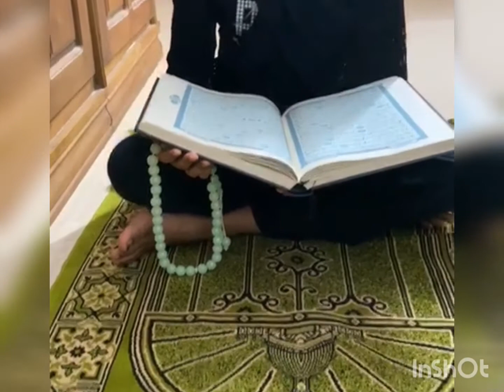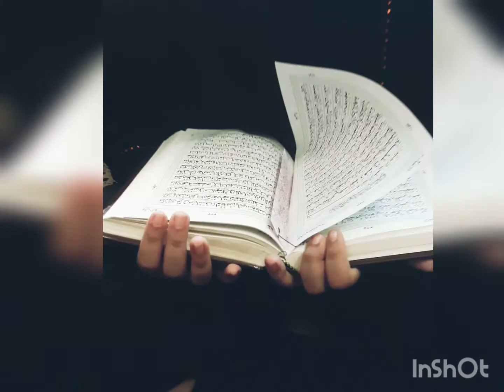Introducing my dream channel❤️